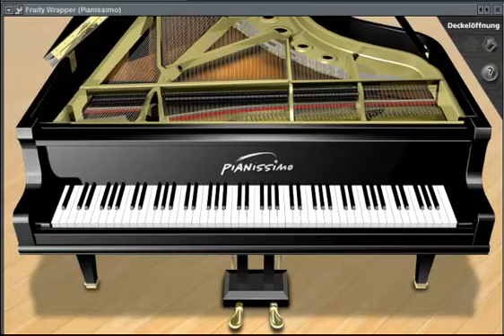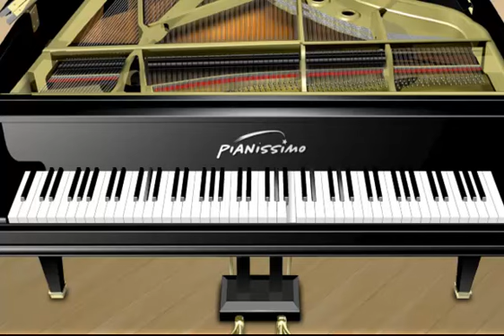Super Mario RPG - Sad song + midi link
sad song from super mario RPG